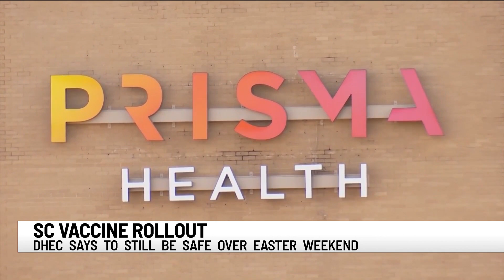Easter Covid-19 safety recommendations relaxed for some